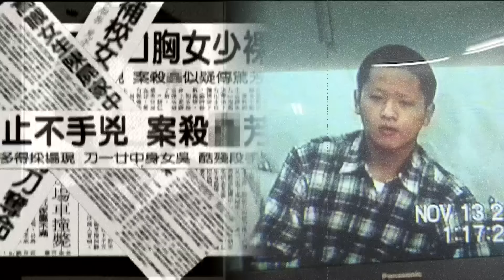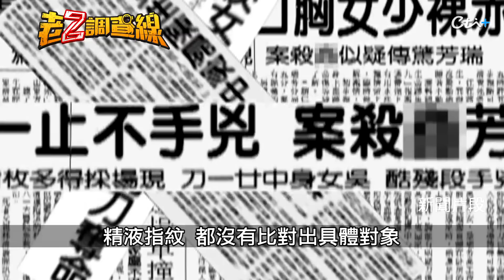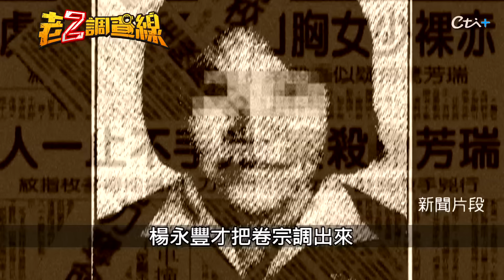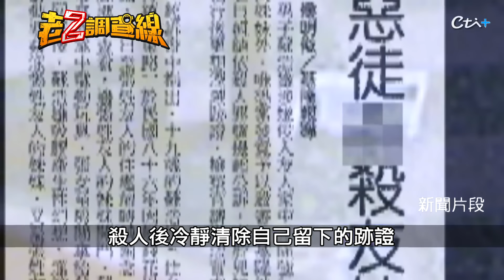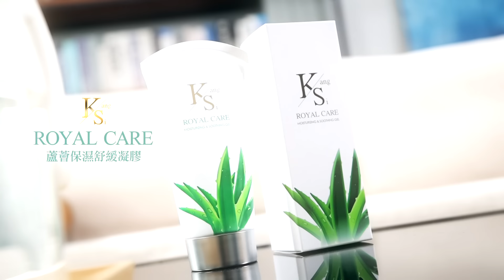【老Z調查線 325】忤惡!少女身中21刀下體驗出精液 是誰殘忍殺害了她?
1997年12月30日，台北縣瑞芳高中夜校一名少女，上午幫父母在市場擺完攤後回家休息，沒想到傍晚卻被發現慘死家中，身中21刀全身裸露，並且下體有驗出男性精液，但附近鄰居完全沒人察覺有異樣，到底怎麼回事，,鎖定《忤惡-老Z調查線》帶您揭密。

●老Z新書《誰養出的魔鬼》喜迎二刷